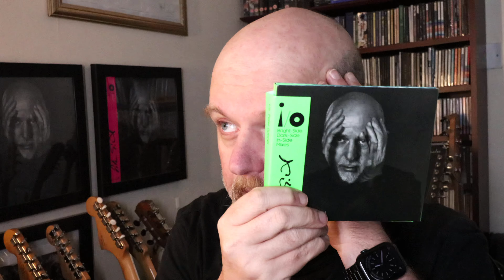PROG REVIEW 848 - I/O Bright Side/Dark Side/In-Side Mix - Peter Gabriel ALBUM REVIEW (2023)